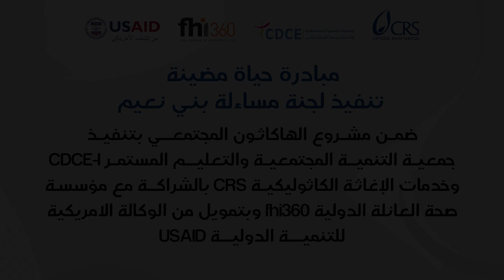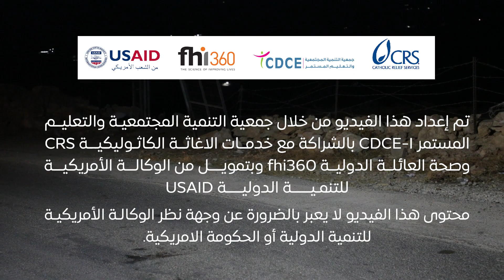مبادرة "الحياة المضيئة" - مشروع الهاكاثون المجتمعي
فيلم الحياة المضيئة فيلم توثيقي لمبادرة الحياة المضيئة بتنفيذ لجنة المساءلة المجتمعية بني نعيم حيث هدفت المبادرة الى تسليط الضوء على ضعف إنارة شوارع منطقة مسافر بني نعيم وذلك ضمن مشروع الهاكاثون المجتمعي الذي تنفذه جمعية التنمية المجتمعية والتعليم المستمر CDCE-I بتنفيذ من خدمات الإغاثة الكاثوليكية CRS بالشراكة مع مؤسسة صحة العائلة الدولية fhi360 وبتمويل من الوكالة الامريكية للتنمية الدولية USAID